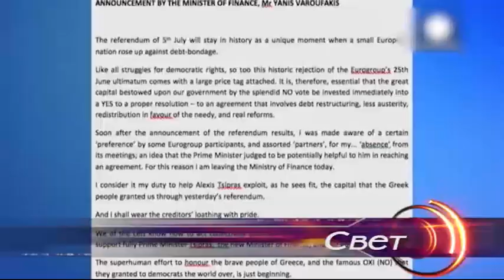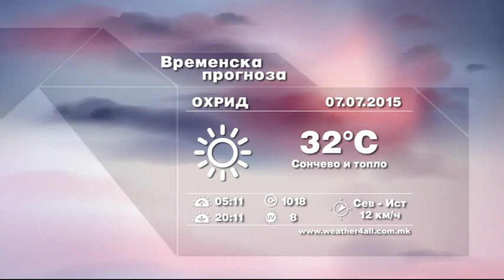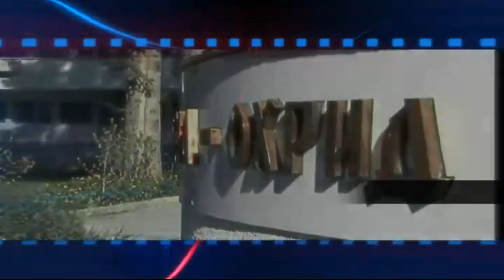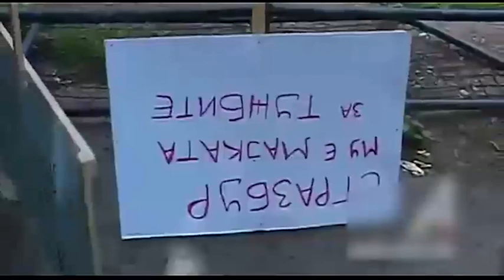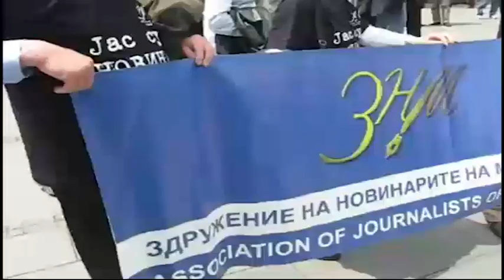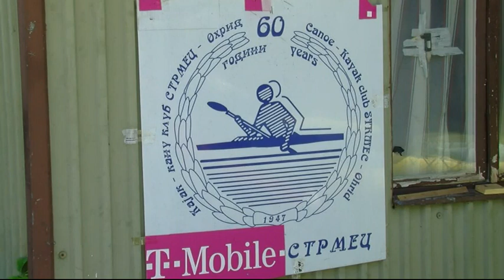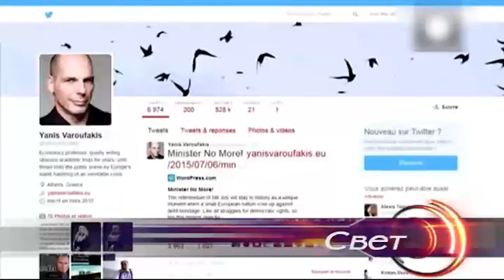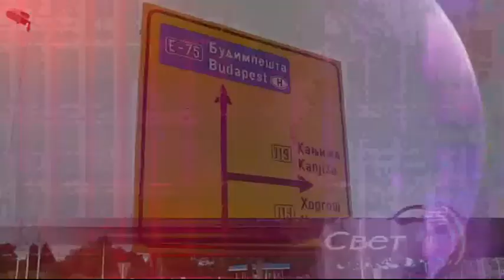ТВМ Дневник 06.07.2015